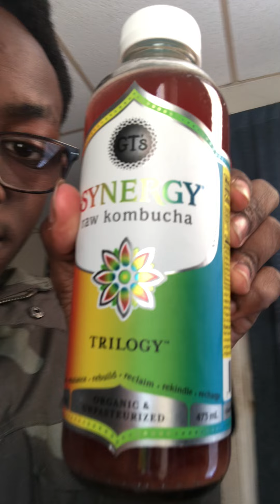🛑 Warning If You Wanna Better Yourself This Video Is For You!!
copyrights belong to their respective